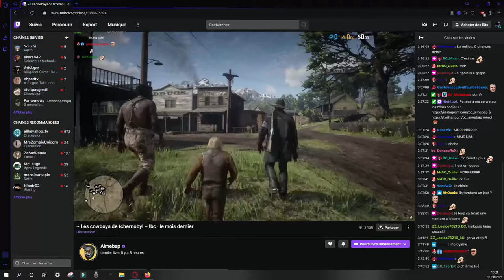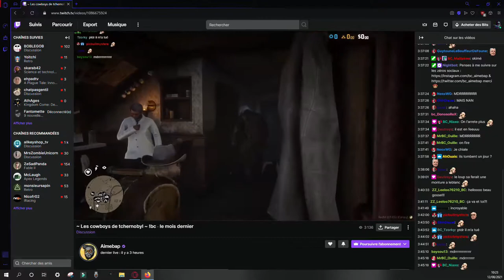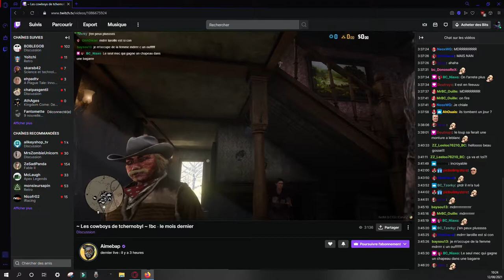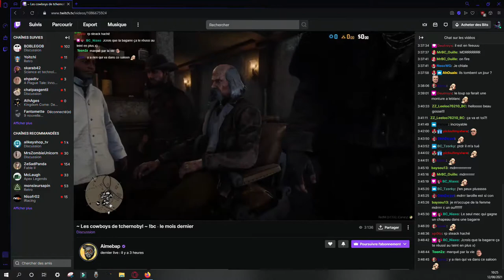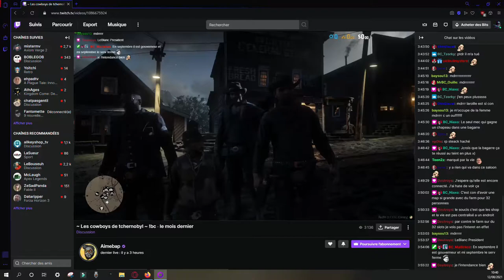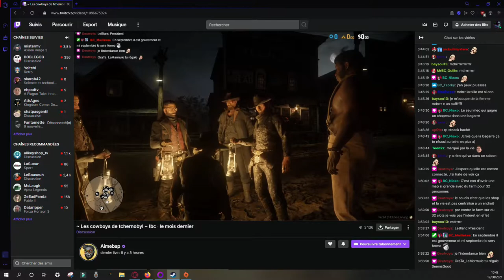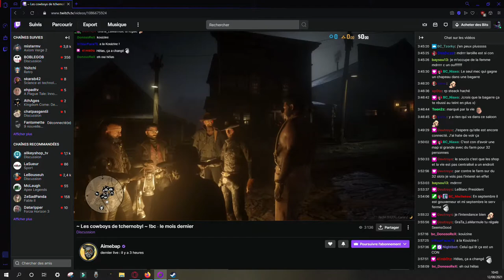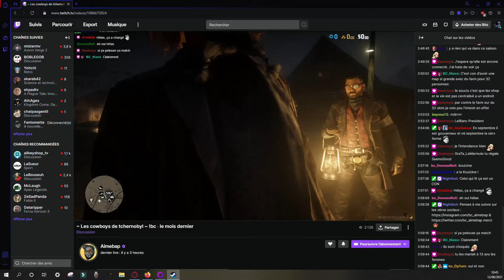aimebap red dead morceaux choisis 4